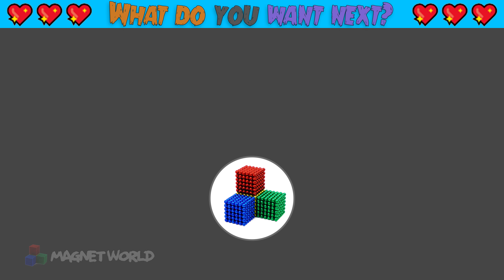DIY - How To Make Aircraft Carrier From Magnetic Balls ( Satisfaction ) | Magnet World 4K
DIY - How To Make Color Aircraft Carrier From Magnetic Balls ( Satisfaction ) | Magnet World 4K

Hi all my friends, today i make color aircraft carrier, I was try my best to make it perfect and clear.

I hope you can feel satisfying and relax while enjoy this video, you can edit volume and you can feel asmr, somebody tell me they feel sleepy after watch my video because they feel relax, satisfaction and asmr in my video.
In this week i made slide playhouse, farm sheep and colored track, you can find them in my channel.